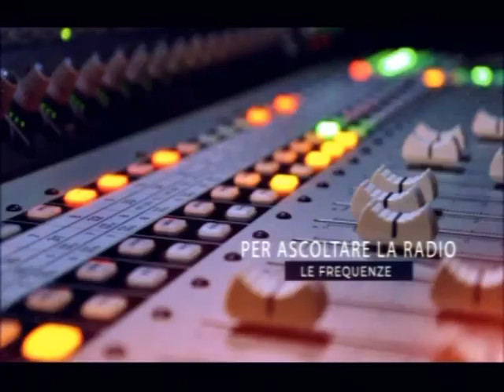tg 13 dicembre 2019